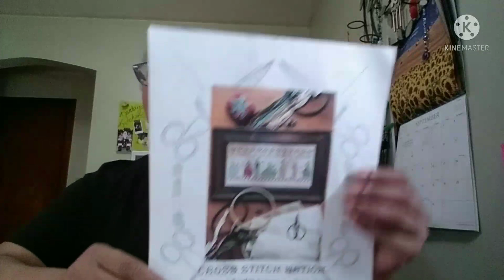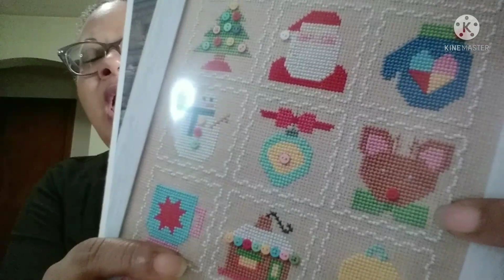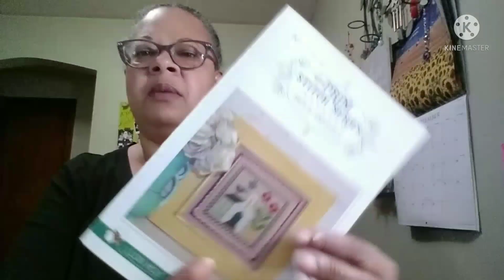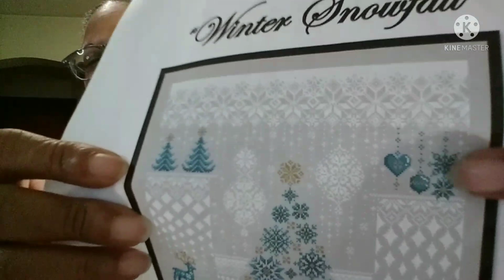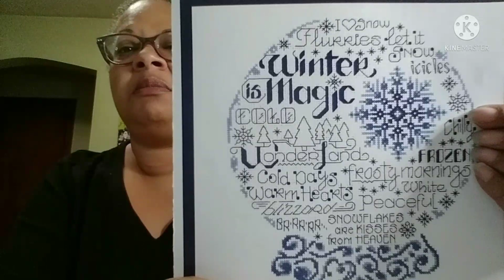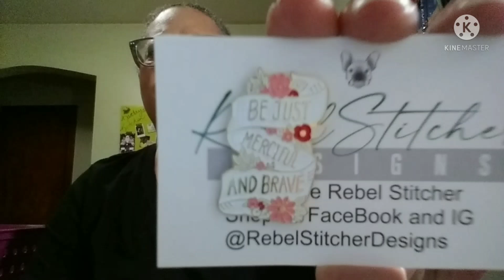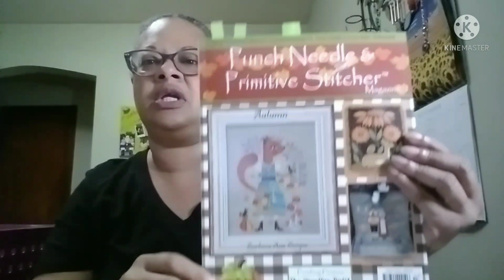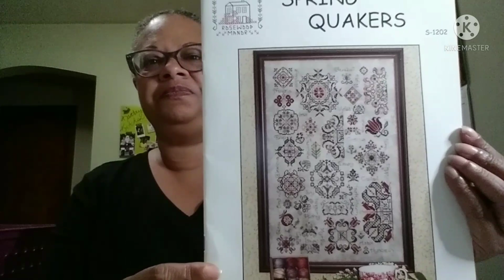Flosstube #23 - The one where it looks like I'm lip syncing.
Hello and thank you for taking time out of you day to visit with me.

WIPGO Wednesday

Magazine Monthly Challenge
ABCINGO
Theme: Fun & Games

ABCINGO letters called:
17 - Beth "T"wist Cross Stitch Nation
18 - "H"arriet Tubman - The Primitive Hare
19 - "P"riscilla Blain Sunflower Seeds
20 - "V"intage Christmas Lori Holt
21 - "W"inter Cardinal Etchings - Heart and Hand
22 - "B"loomtopia  - Fat Quarter Shop (Make a Wish)
23 - "F"aith and Endurance
24 - "I"nk Circles - Seasonal Sun Sine
25 - "M"odge Pogde - Just Cross Stitch CD

WIPGO projects for September:
(@Jessie Marie Does Stuff creator of WIPGO)
#15 Liberty Chalk Full - Hands on Design (designed by Priscilla Blain) (September 1 & 15)
#25 Christmas Sentiments (September 8, 22 & 29)

Where I spend my stitchy $$$$

WHERE YOU CAN FIND ME:
@kandaythe614stitcher (IG)